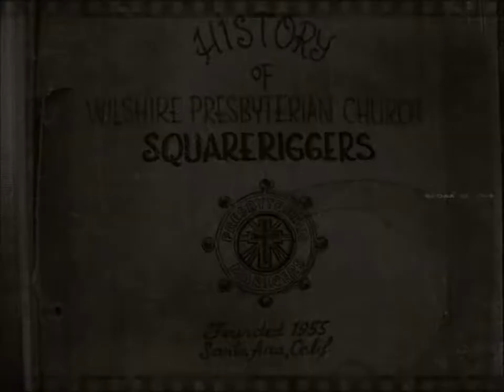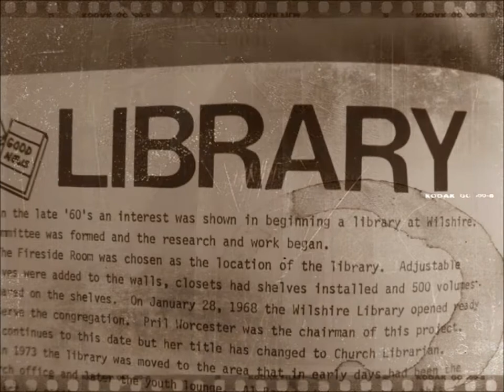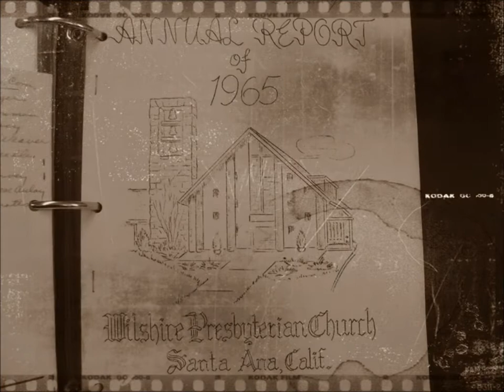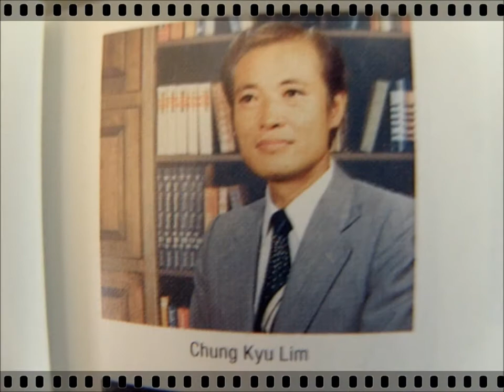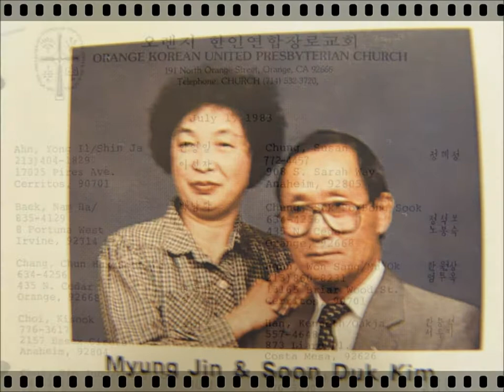오렌지 가나안 장로교회 History (2011 추수감사예배)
2011년 추수감사예배, History 영상

오렌지 가나안 장로교회 (김인철 담임목사)